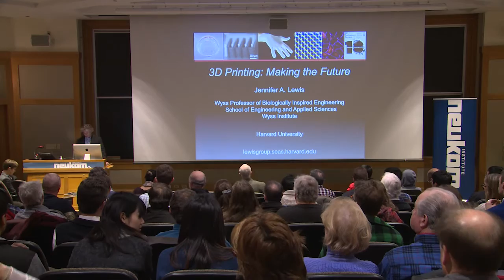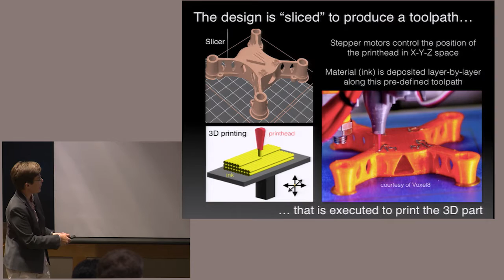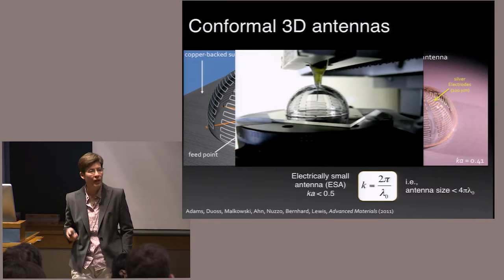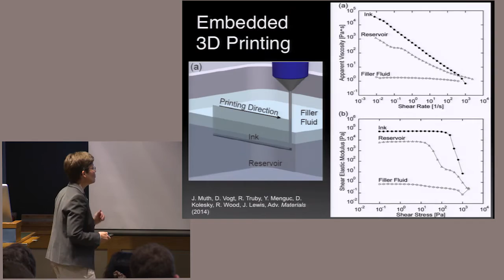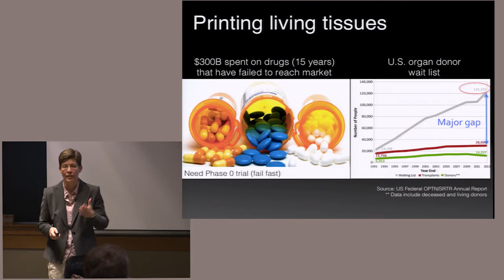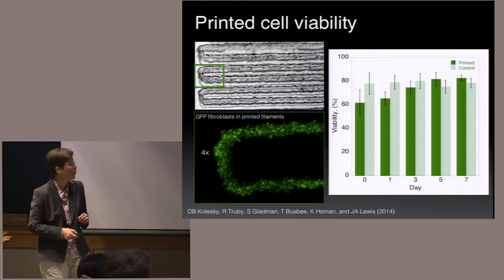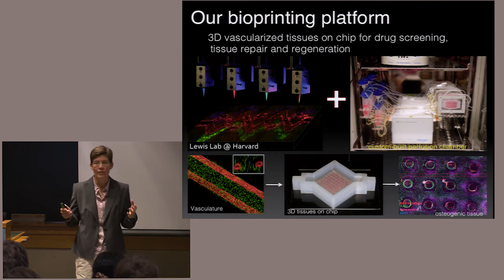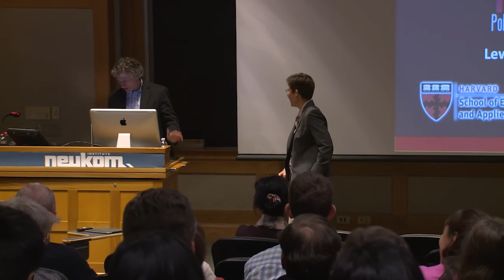3D Printing: Making the Future: Fall 2015 Donoho Colloquium - Jennifer A. Lewis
The Neukom Institute at Dartmouth presents the Fall  2015 Donoho Colloquium with Jennifer A. Lewis. Jennifer A. Lewis joined the faculty of the School of Engineering and Applied Sciences and the Wyss Institute for Biologically Inspired Engineering at Harvard University in 2013. An innovative pioneer, she leads a vibrant research group that develops new materials and 3D printing platforms for fabricating functional, structural, and biological architectures and devices. To date, her research has resulted in nearly 30 patents and 150 papers. Her work on microscale 3D printing was recently highlighted as one of the “10 Breakthrough Technologies” by the MIT Technology Review.  She is a co-founder of two companies, which are commercializing technology from her lab.

Her talk, "3D Printing: Making the Future", introduces the fundamental principles that underpin 3D printing techniques and will describe how new functional, structural and biological materials are vastly expanding the capabilities of 3D printing.  She highlights several examples from her lab, including the ground-breaking 3D printed vascularized living tissues.